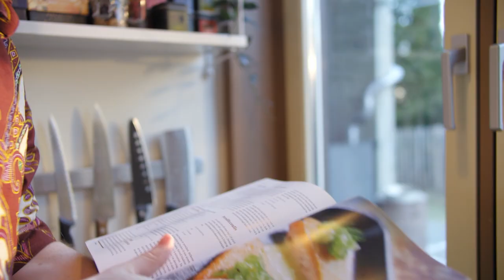Hot Docs 2021 Trailers: HELP, I'VE GONE VIRAL!